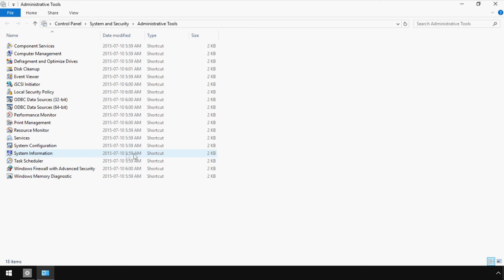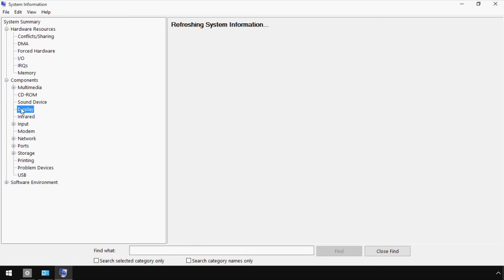Windows 10: How to View Advanced System Information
How to view advanced system information and specifications in Windows 10.